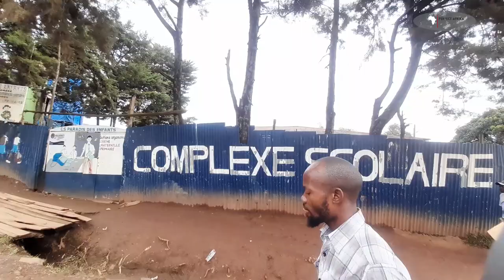BUKAVU CITY: HIDDEN GEMS OF CONGO🇨🇩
So much is said and written about western and Asian Countries but Africa is ignored
THE DEMOCRATIC REPUBLIC OF CONGO is one Country nothing positive is documented regardless of he new prospects of developments.

I this video, we walk in the district of Labote Bukavu. The City seem to me under construction as buildings grow like mushrooms
Walking in Congo feels safer to everyone who visit.
Bukavu is beautiful.

This is one of my first walks I did in my return home from South Africa where I spent 15 years as An Assylum seeker.

WELCOME TO CONGO